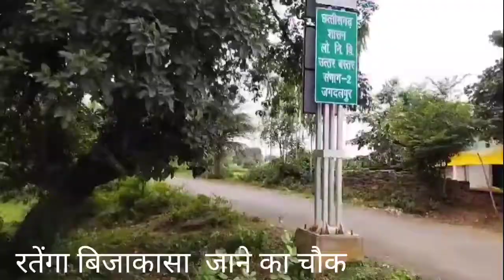Yahama MT-15 Bike Ride||रतेंगा बिजाकासा जलप्रपात|| Ratenga Bhijakasa waterfall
🙏Dosto Mai hoo sondhar korram ek baar phir se swagat hai My Vlog channel SVN07 me Dosto aaj Mai ek aur waterfall dikhane Wala hoo Dosto Bhijakasa waterfall dosto yahan par picnic mannane ka Best plece hai dosto yahan par parakrithik wadiyon se bars pada hai Bhijakasa waterfall aap yahan par ek baar jarrur dekhne aayiye ga.

Video is educational purpose only copyright disclaimer under section 107of the copyright act 1976 allowance is maid for fair use for purposes such us criticism comment news reporting teaching schocorchip and research fair use is a use permitted non-profit educational or personal use tips the balance in favor of fair use